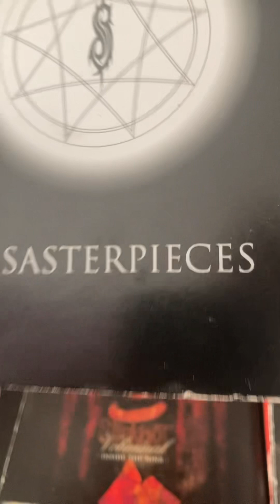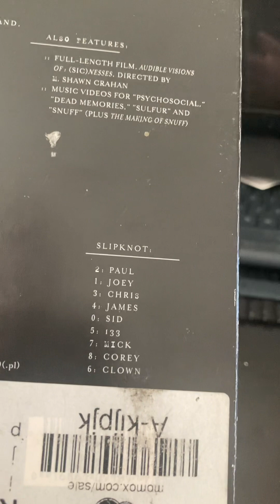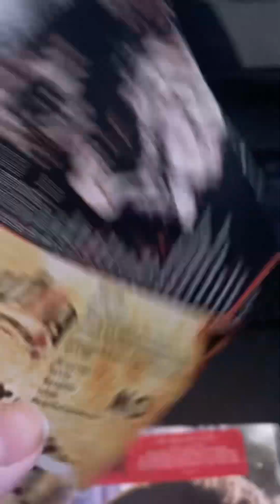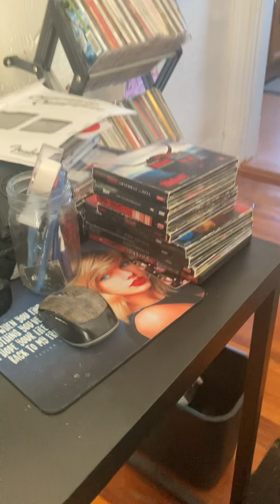My Slipknot DVD Collection Update(as of 02-12-2024)